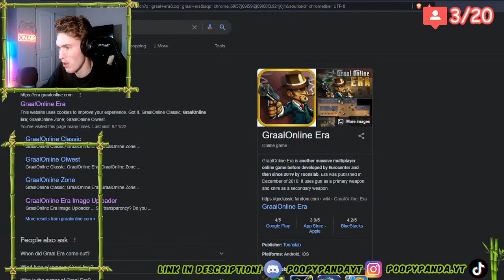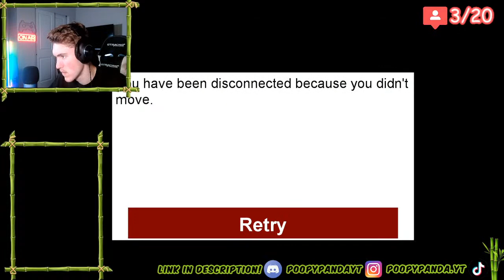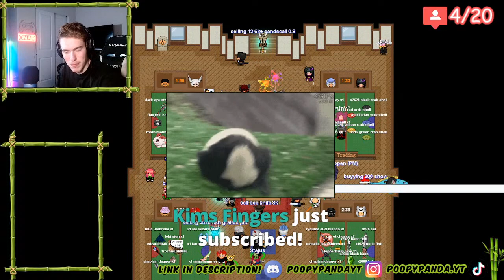GRAAL ERA | *FACECAM* STUN GUN TO UMBRELLA TRADING STREAM!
Add me on Discord: PoopyPandaGraal#8929